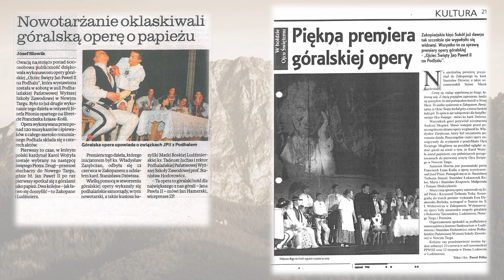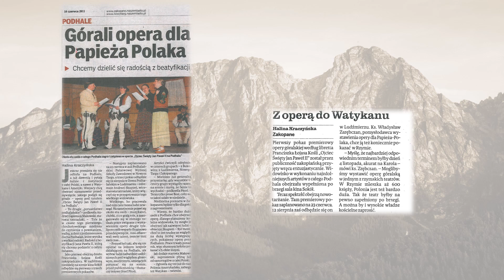Opera Góralska - wspomnienia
10 lat Opery Góralskiej "Ojciec Święty Jan Paweł II na Podhalu"